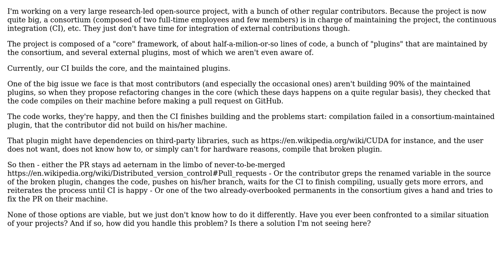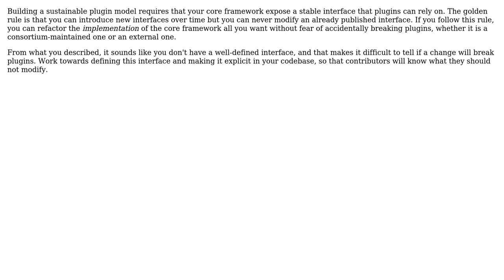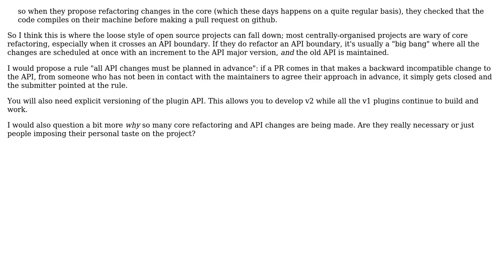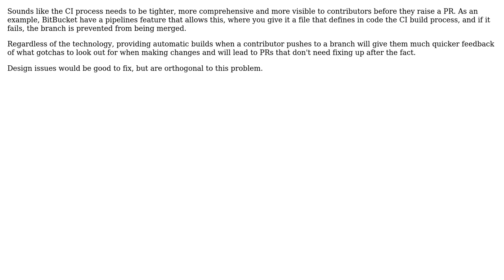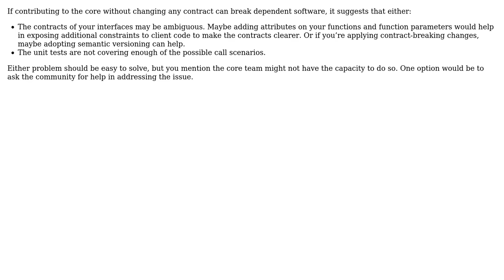Software Engineering: How do we avoid CI-driven development...? (9 Solutions!!)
Software Engineering: How do we avoid CI-driven development...?

With thanks & praise to God, and with thanks to the many people who have made this project possible! | Content (except music & images) licensed under CC BY-SA | Music | Images & others | With thanks to user pjc50 user Peter Mortensen user Nathan Adams user mhr user Matthieu M. user lagarkane user Kyralessa user Kain0_0 user jcayzac user casablanca user amon and the Stack Exchange Network Trademarks are property of their respective owners. You are responsible for your own actions.